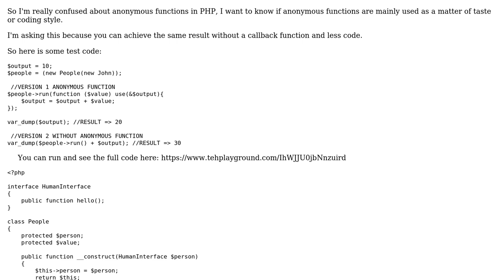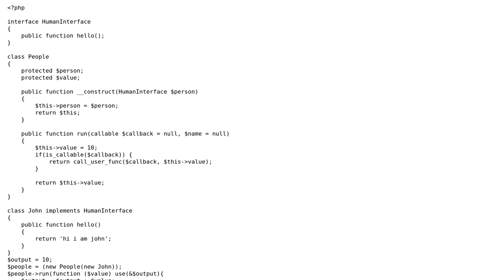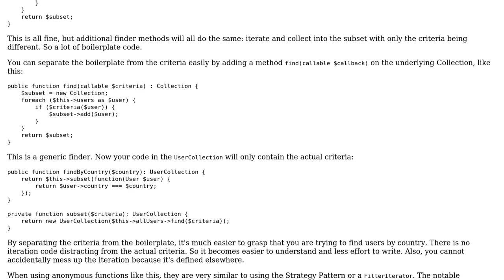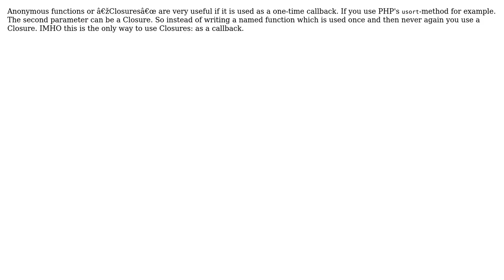PHP use of anonymous functions (2 Solutions!!)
PHP use of anonymous functions

With thanks & praise to God, and with thanks to the many people who have made this project possible! | Content (except music & images) licensed under CC BY-SA | Music | Images & others | With thanks to user Uffo user Tamali user Gordon and the Stack Exchange Network Trademarks are property of their respective owners. You are responsible for your own actions.